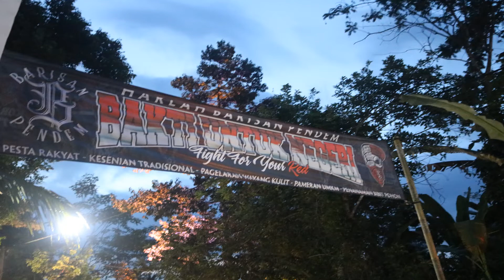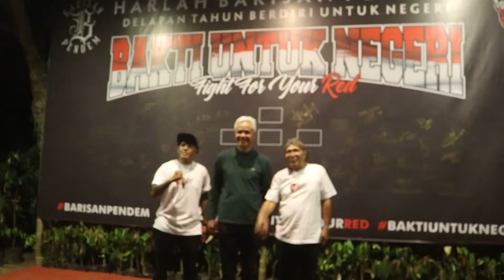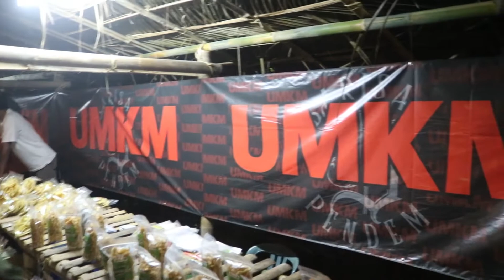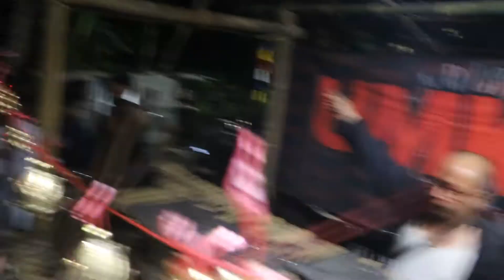BAKTI UNTUK NEGERI